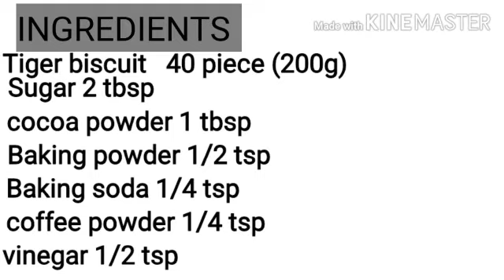Tiger biscuit cake recipe|chocolate cake recipe|How to make biscuit cake recipe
Tiger biscuit cake recipe
chocolate cake recipe
 how to make biscuit cake recipe

sorry friends we forgot to write milk in ingredients of this video

INGREDIENTS